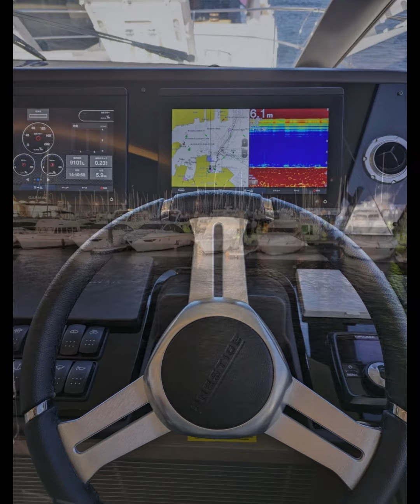Sari attends Yokohama Boat Show in Kanagawa Prefecture - Japan - March 2024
YouTube Member 👉 JR IN ASIA

Welcome to JR IN ASIA.  Today's video Sari attends Yokohama Boat Show in Kanagawa Prefecture - Japan - March 2024.